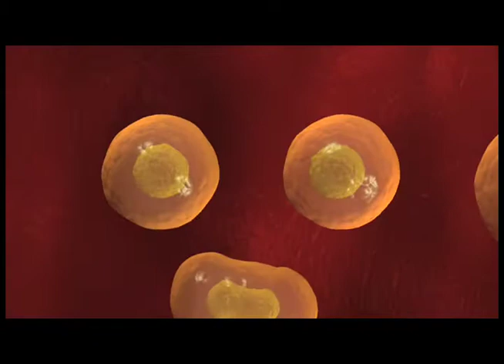Choville -W.mov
Rich spent a few hours adding sound design, to previously recorded dialogue. He also searched and discovered this library music and edited it to intertwine with the picture. Fun piece.